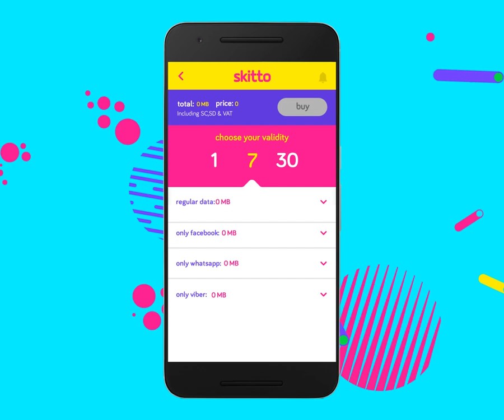introducing skitto data mixer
Introducing Data Mixer! এখন নিজের ইচ্ছামতো বানাতে পারবে সব data packs.

App থেকে ডাটা মিক্সার-এ যাও, প্রথমে select করো validity তারপর দরকার মত সেট করো facebook, whatsapp, viber অথবা regular data amount, then simply click on buy and you’re done! Awesome, right?

Don’t have skitto SIM?